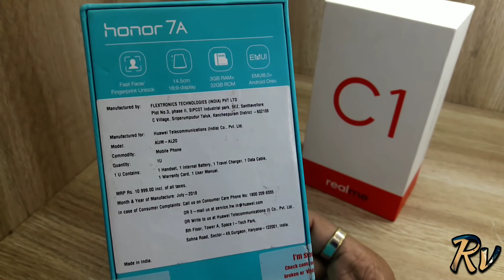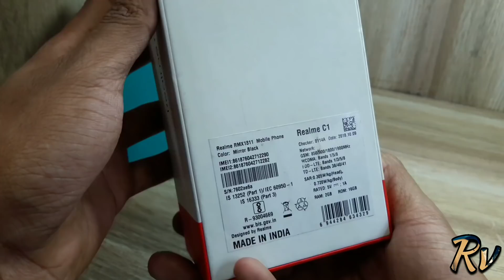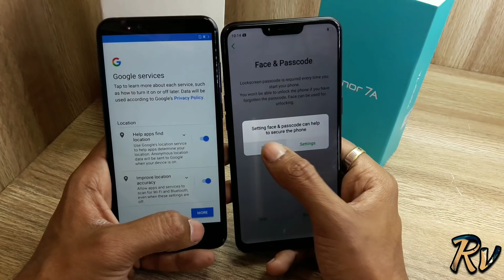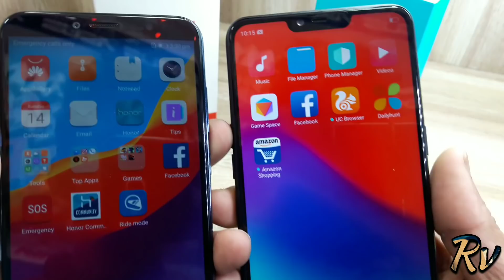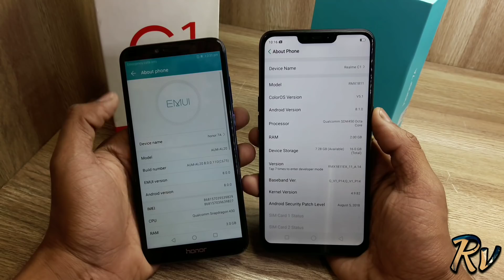Realme C1 vs Honor 7a